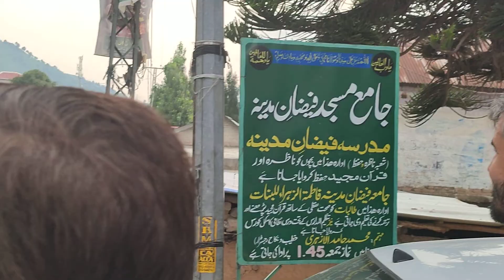Junaid Khan wedding Dhamtour Abbottabad (5)